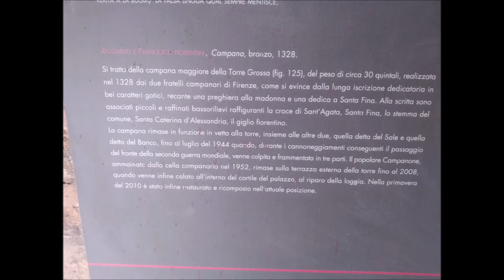Le campane di San Gimignano (SI) Collegiata e Torre Grossa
San Gimignano (SI)
Collegiata di Santa Maria Assunta

Concerto di 9 campane (8 + 1) in Fa³
Fuse da: Le 8 campane da De Poli di Vittorio Veneto (TV) nel 2010, mentre la campana fissa era tra le vecchie campane.
Elettrificate da: O.E.S Brevetti Scarselli di Signa (FI)
Sistema: le 8 campane del concerto sono a Slancio (tranne il campanone che per via del battaglio va a Mezzoslancio) mentre la campana in più è Fissa.
Le note sono:
1^Fa³
2^Sol³
la campana fissa Lab³
3^La³
4^Sib³
5^Do⁴
6^Re⁴
7^Mi⁴
8^Fa⁴

Torre Grossa

Concerto di 3 campane in Fa#²
Sistema: campanone Slancio lento, le 2 minori Mezzoslancio lento, tutt'ora sono fisse in quanto hanno staccato la corrente, motivo misterioso.
Le note sono:
1^Fa#²
2^La²
3^Si²

Distesa festiva delle 5 campane maggiori alle 10:45 e alle 11:00 per la messa festiva delle 11:00 (hanno suonato anche alle 10:30 ma non ce l'ho fatta a riprenderla),
Salita alla Torre Grossa,
Rintocco della campana maggiore della Torre grossa (suono io)
e Angelus feriale/festivo delle 12:00

.A fine video si possono vedere le vecchie campane della torre grossa.🔔

Spero che il video vi sia piaciuto, a presto! e per chi deve rientrare a scuola come me buon rientro!👋🏻🏫

.La musica in questo video si chiama Libertà ed è stata composta da Matteo campanaro08 che ringrazio infinitamente per avermela prestata.😉 💿🎵🎶